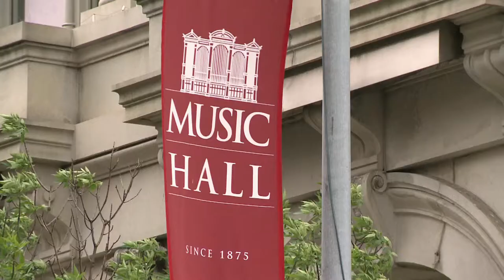Albany Symphony Orchestra | AHA! A House for Arts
Join us inside the Troy Savings Bank Music Hall for a chat with David Alan Miller, the conductor of the Grammy award-winning Albany Symphony Orchestra.